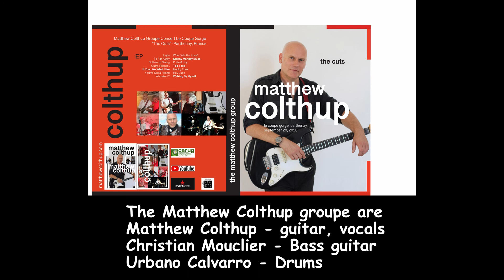''HONKY TONK WOMAN'' ROLLING STONES - MATTHEW COLTHUP PLAYS AN INTRO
British Blues guitarist Matthew Colthup plays ''Honky Tonk Woman'' to a French audience at Le Coupe Gorge,Parthenay , 12 September 2020.

''Honky Tonk'' from ''The CUTS'' official CD EP

Matthew Colthup with his band The Matthew Colthup Groupe  -  Parthenay,France

BRITISH BLUES GUITARIST -MATTHEW COLTHUP -OFFICIAL CD EP ''THE CUTS'' (Tami Lynn, Dr John)

BRITISH BLUES GUITARIST MATTHEW COLTHUP ''THE CUTS'' OFFICIAL VIDEO ( Tami Lynn, Dr John)

Tami Lynn - I'm Gonna Run Away From You (Northern Soul)

The Rolling Stones - Honky Tonk Women (Official Lyric Video)